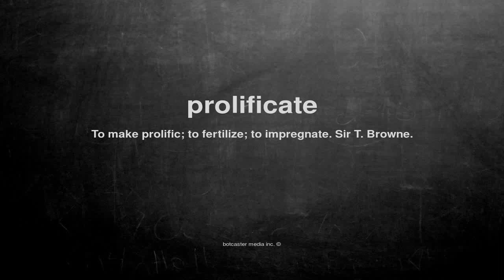What does prolificate mean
What does prolificate mean in English?